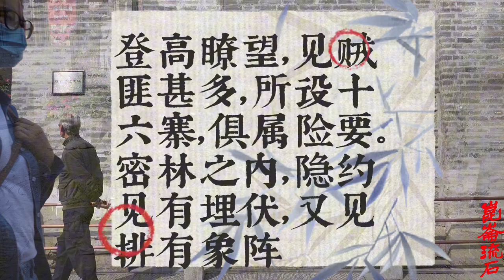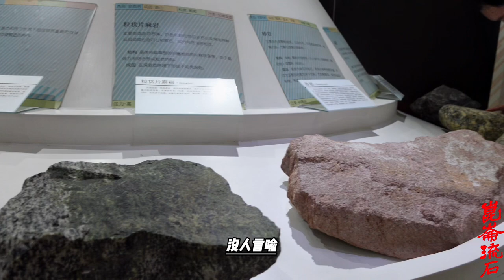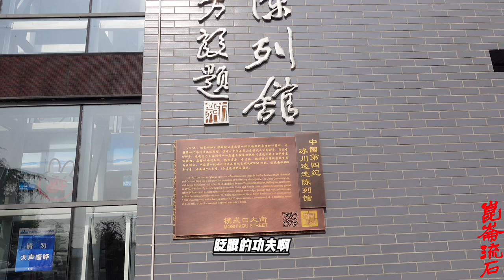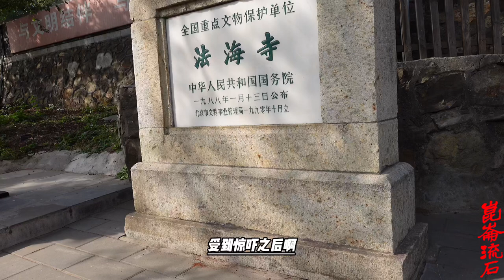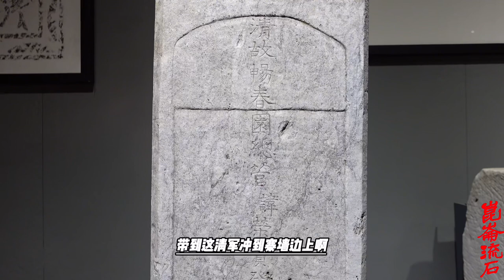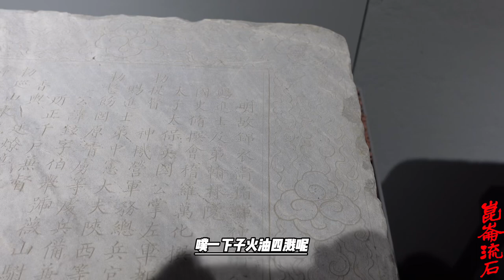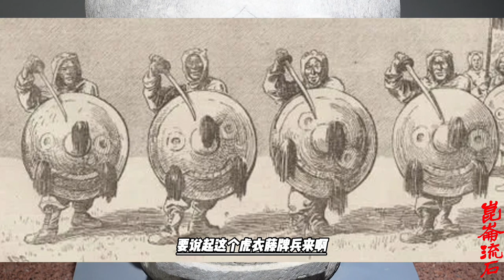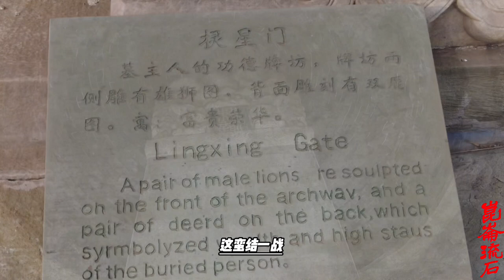胜仗胜仗，明瑞给乾隆出了口恶气，胜利最大的功臣竟然是个大头兵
因与诸大臣、各侍卫商定，先破其中坚，余寨自不能守。总兵哈国兴请分三路登山，俯冲而下。十二月初二日，我军分队前进，冲击木寨，“臣等俱在兵弁之前，首先追击”，“人人奋勇”，用枪刀砍伤大象，象即倒奔冲突，缅兵不支，“纷纷败窜”。清兵“冲冒枪炮，尽力攻击，甚至彼此抱持，以手相搏，贼人不及施放枪炮”，但隔着木栅用枪刀砍戮，并抛掷火球，“我兵力战不退，奋身直入木寨”，扎拉丰阿首先攻得一处。明瑞续攻得一处，观音保亦攻取一处。贵州藤牌兵王连攻第二寨时，攀栅直上，飞身跃入，于数百缅兵中纵横砍杀十余人，头带刀伤，仍拔毁栅木，接应众兵，“我兵乃得蜂拥而进”。贵州藤牌兵王连攻第二寨时，攀栅直上，飞身跃入，于数百缅兵中纵横砍杀十余人，头带刀伤，仍拔毁栅木，接应众兵，“我兵乃得蜂拥而进”［4］明瑞英勇督战，“身先陷阵”，右眼遭敌枪击伤，“几殒”，“犹指挥不少挫”。